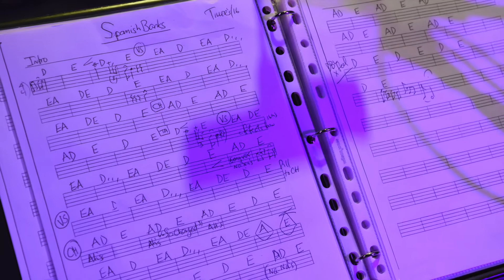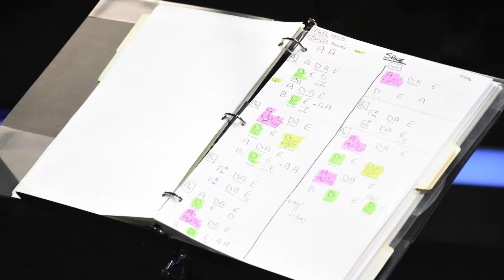Behind The Scenes - Tiller's Folly 20th Anniversary Special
A slideshow from Tiller's Folly 20th Anniversary Concert recorded at Hubcast Studios on November 3rd, 2017. Photographs and slideshow courtesy of Fred Armstrong